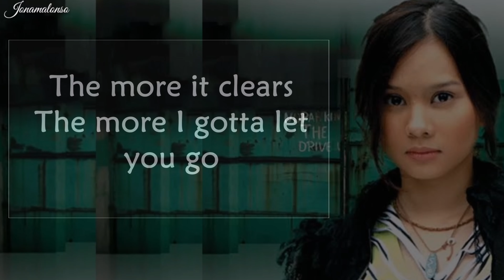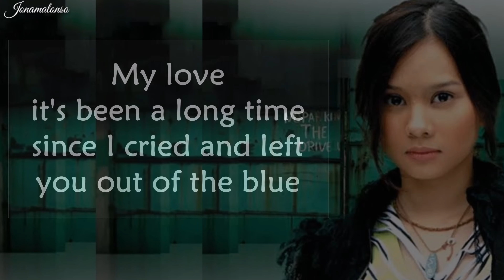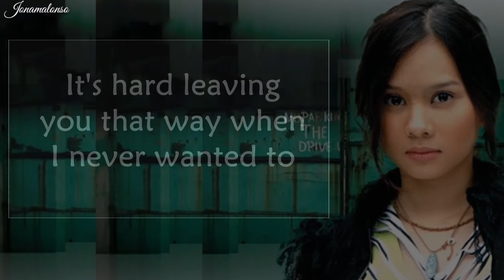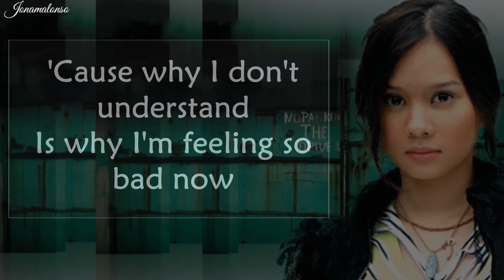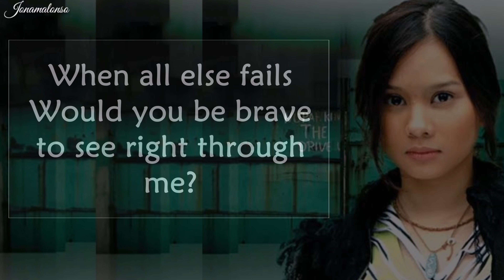Same Ground - Kitchie Nadal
Artist: Kitchie Nadal
Album: Kitchie Nadal
Released: 2004
Genre: Rock

Lyrics
My love
It's been a long time since I cried
And left you out of the blue
It's hard
Leaving you that way
When I never wanted to
Self-denial is a game
A stranger I never woulda want until
There was you
'Cause I have learned that love is beyond
What human can imagine
More it clears the more I gotta let you go
'Cause what I don't understand
Is why I'm feeling so bad now
When I know it was my idea
I could've just denied the truth and lied
But why am I the only one standing stranded
On the same ground?
My love, it's been a long time since I cried
It's hard, leaving you that way
There was you
'Cause I have learned that love is a word
Gets thrown a little bit too much
The best excuse to fill this infinite abyss
I'll never ever have to pray
If all else fails
Would you be there to love me?
Would you be brave, to see right through me?